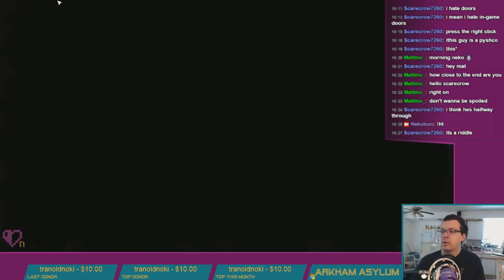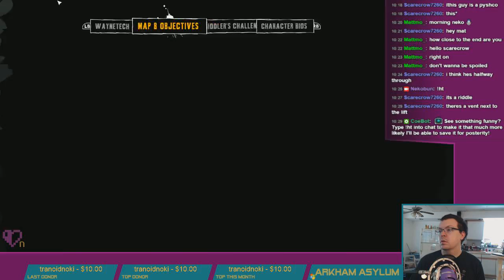Firefly rules. (Batman: Arkham Asylum - Pt. 24)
This one's kind of a wander, too.